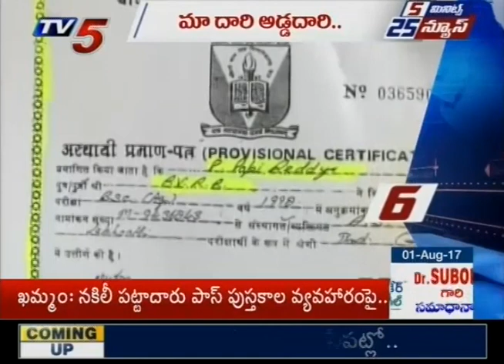5 Minutes 25 News | 1st August 2017 | TV5 News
5 Minutes 25 News | 1st August 2017...